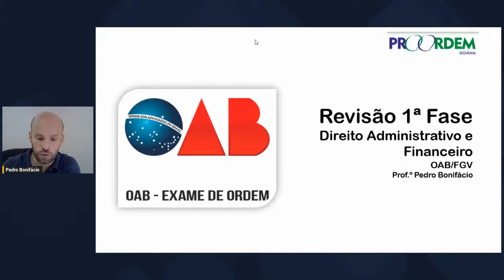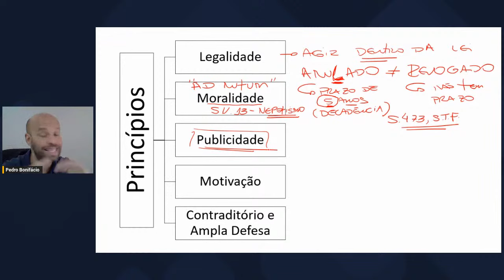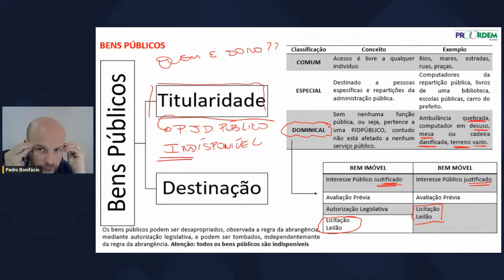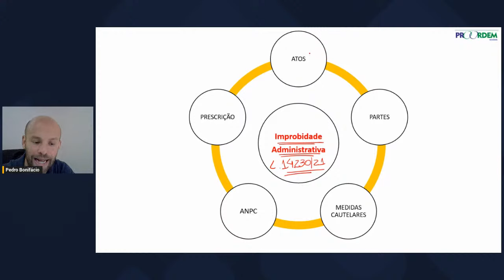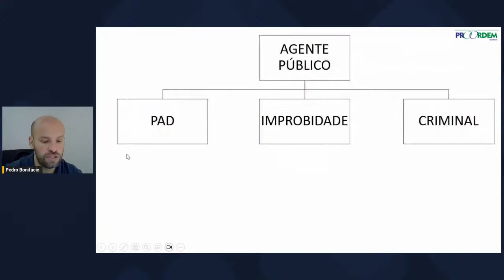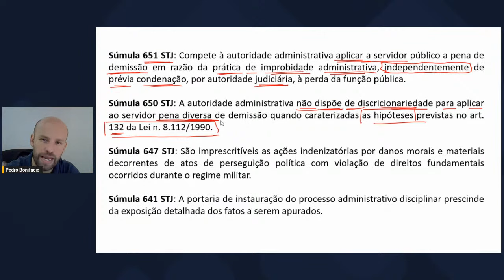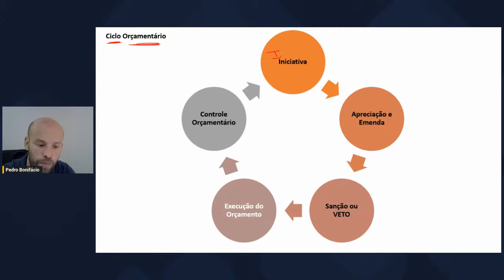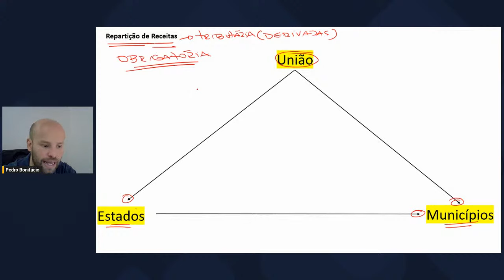Revisão 1ª Fase em Direito Administrativo e Financeiro - OAB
Vamos revisar os pontos principais para a sua prova do Exame 39.